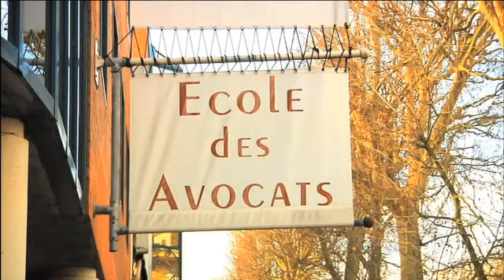Droit vers la reussite #2 : Devenir Avocat, un an de preparation -- partie 1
Pour son deuxième épisode, Droit vers la réussite revient sur la stratégie, les outils et donne des conseils afin de réussir les examens pour devenir avocat. Aux cotés de l'éditeur de renom LexisNexis, l'émission donne la parole aux étudiants en droit.

Hector Lajouanie, étudiant à l'I.E.J de Versailles, est présent tout au long de l'émission et ne cache pas ses interrogations. Le jeune élève n'est pas le seul à exprimer ses difficultés et ses craintes quant aux épreuves futures qui l'attendent ... en témoignent les questions posées pendant le live et les micros-trottoirs diffusés.

Face à lui, des professionnels du droit s'enchaînent au fil du live. Frédérica Rongeat-Oudin, maître de conférences à l'Université de Tour, Me Patrick Rakotoarison et Me Hervé Témime partagent leur vision du métier et ne sont pas avares d'anecdotes sur les examens.

Si vous souhaitez devenir avocat et en savoir toujours plus sur les épreuves à passer, cette émission est faite pour vous !